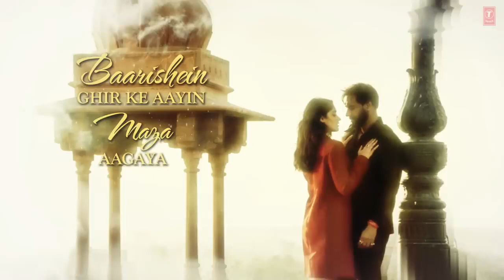_Mere Rashke Qamar_ Song With Lyrics _ Baadshaho _ Ajay Devgn_ Ileana_ Nusrat _ Rahat Fateh Ali Khan